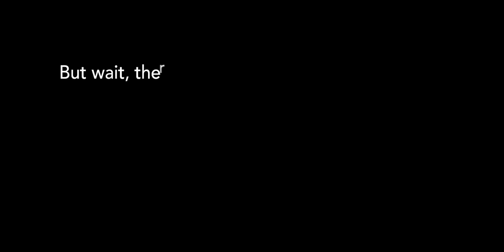Honingklip 4x4 Trail. Jeep vs Land Rover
Jeep jk and Land Rover having some 4x4 fun at Honingklip 4x4 Trail,  Cape Town South Africa